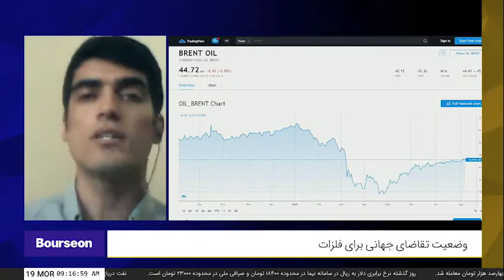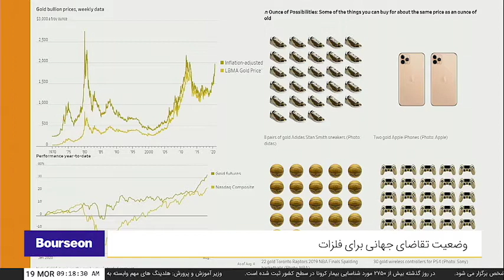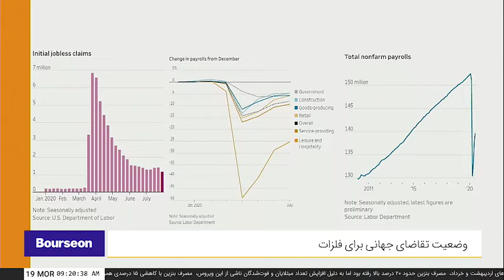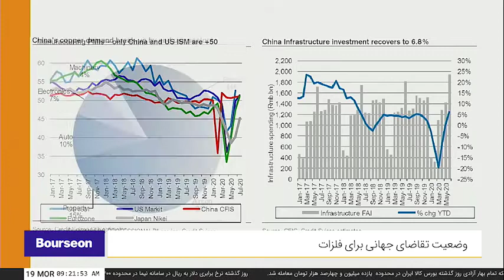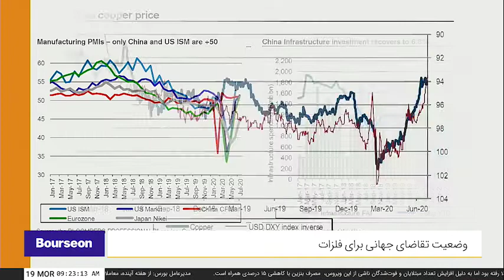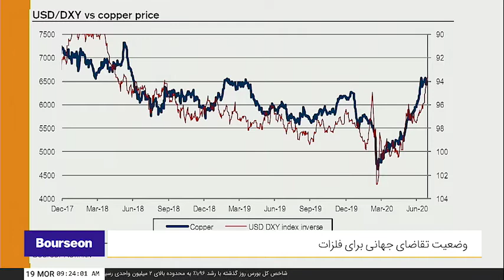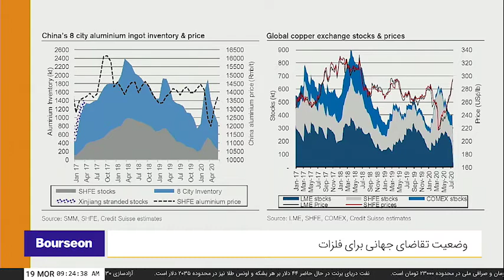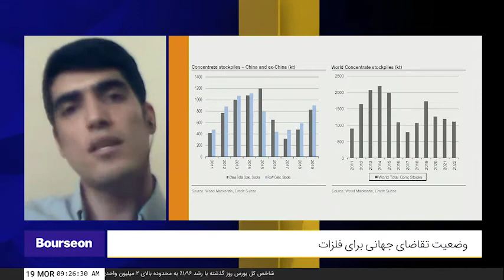شمارش_معکوس - یکشنبه ۹۹/۰۵/۱۹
محمد احمدیان، کارشناس بازارهای مالی بین الملل، بررسی

چالش‌های بازار سرمایه
بررسی بازارهای جهانی
بررسی گزارشات کدال